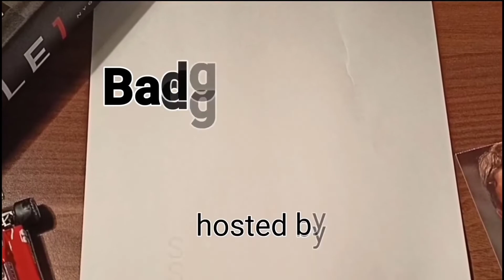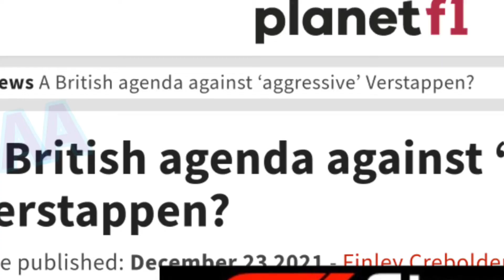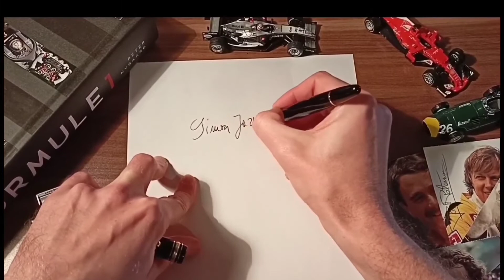Badger's Way: Komentar novic (52/2021)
Viri k posameznim sklopom novic

Prvi sklop

Drugi sklop

Tretji sklop

četrti sklop

0:00 Uvod
1:14 Agenda proti Maxu
5:29 Tudi Ferrari je opravil Crash test
7:58 Bo Leclerc zamenjal številko?
11:58 Razlog za neuspeh?